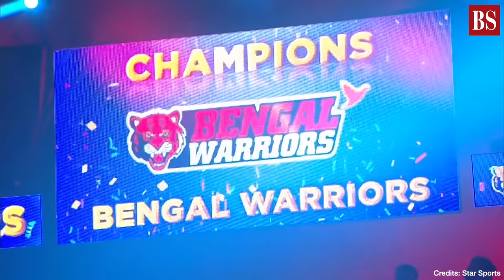Pro Kabaddi 2019 final: Dabang Delhi vs Bengal Warriors video highlights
In the final of Pro Kabaddi 2019, Bengal Warriors produced an outstanding performance to beat Dabang Delhi 39-34 to clinch their maiden Pro Kabaddi League title in front of a packed audience at the EKA Arena by TransStadia in Ahmedabad on Saturday.

Bengal’s consistency in the most fiercely-fought season of PKL got rewarded as a composed performance by the team, captained by captain Mohammad Nabibakhsh’s 10-point game. This helped Bengal Warriors clinch the coveted title for the first time. Naveen Kumar was brilliant once again with 18 raid points for Delhi but uncharacteristic errors in the night cost Dabang Delhi the title.

Bengal maintained that momentum in the second half as they quickly got into the lead. Sukesh Hegde once again sizzled for the Warriors with some mature raiding, often getting the better of Ravinder Pahal in Delhi’s left corner. Perhaps the smartest from the Bengal camp was to deploy the experienced Jeeva Kumar in a shifting cover role, depending on the raider’s strong foot.

The decision helped as Bengal clinched another All-Out in the 8th minute of the half to open-up a 4-point lead. Delhi Naveen Kumar clinched his Super 10 in the 10th minute (21st consecutive) but Dabang struggled to get a stranglehold of the match with Bengal’s corner combination of Rinku Narwal and Baldev Singh also got into the game. Bengal inflicted another All-Out with 6 minutes remaining to open-up a 10-point lead.

Naveen Kumar kept trying to script a comeback for the Delhi side, hitting the 300-point milestone in the process, but his work continuously got undone by uncharacteristic errors in the defence with the likes of Joginder Narwal and Ravinder Pahal struggling. The Warriors’ defence held tight in the final minutes to secure their maiden vivo Pro Kabaddi League title.